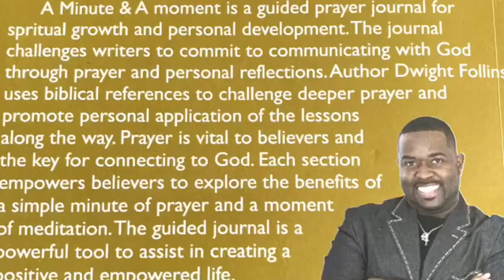A minute & A moment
An encouraging word from Eldee Dwight Follins. “ “Calm Down” Matt. 8:25-27